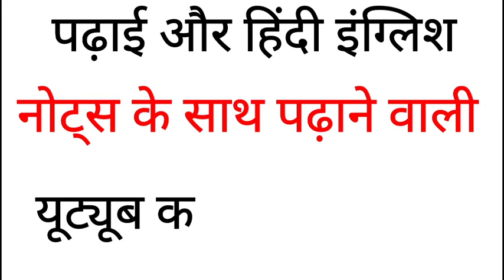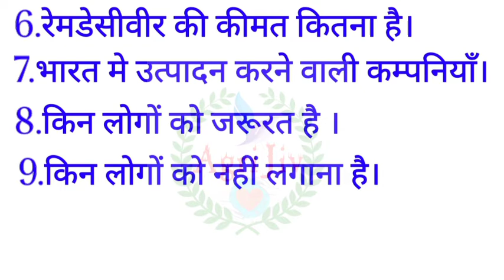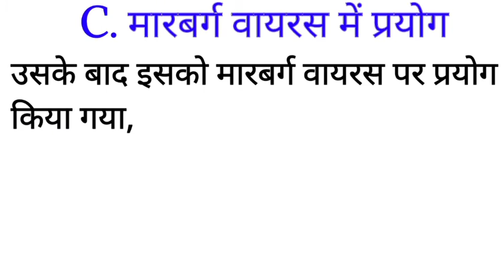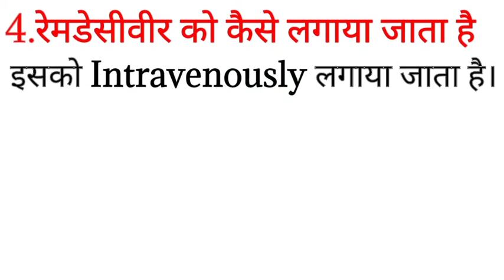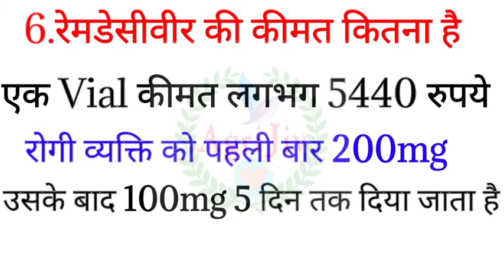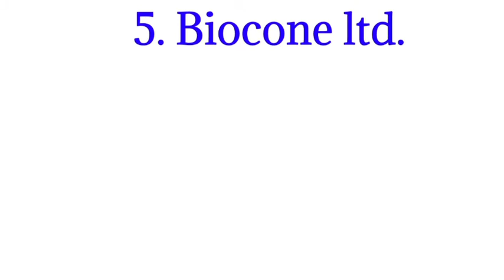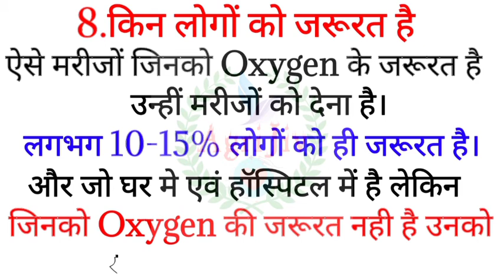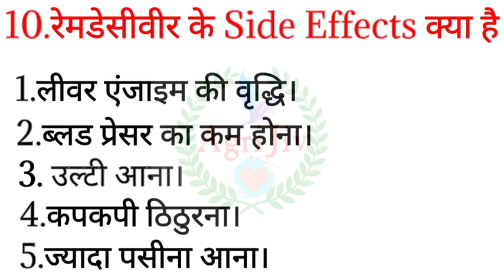Remdesivir Injection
About Video

रेमडेसीवीर इंजेक्शन को किसने बनाया था।

रेमडेसीवीर इंजेक्शन किन किन रोगों के लिए असरदार है।
रेमडेसीवीर इंजेक्शन की कीमत कितना है।
किन किन लोगों को लगाने की जरुरत है।
इसके Side Effect क्या क्या होते है।

आपके सारे सवालों का जवाब इस वीडियो में

।।धन्यवाद।।

Deepak Dewangan